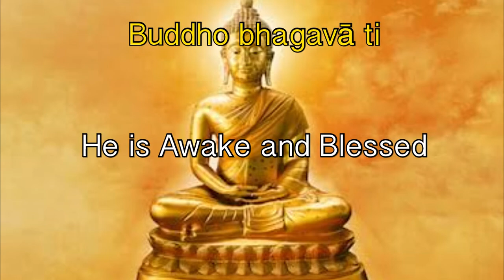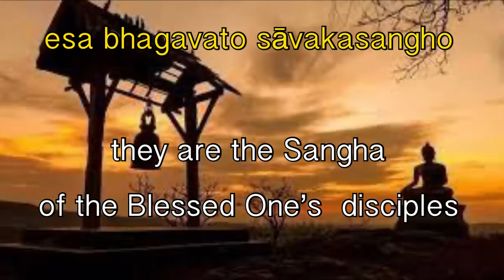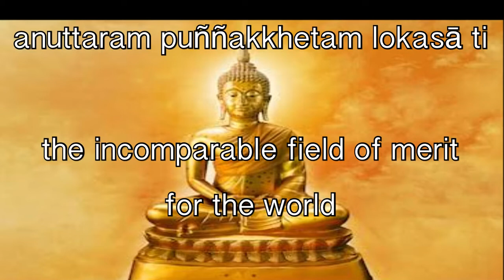Vandana in Pali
Theravada Buddhist chanting homage to the triple gem in Pali
with the words in Pali and in English translation